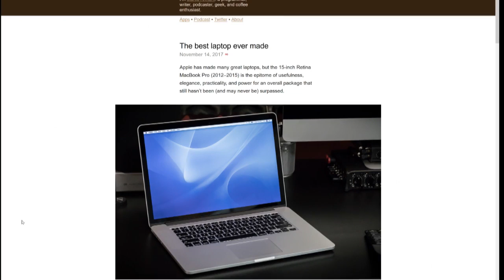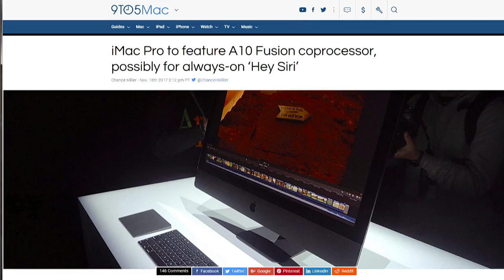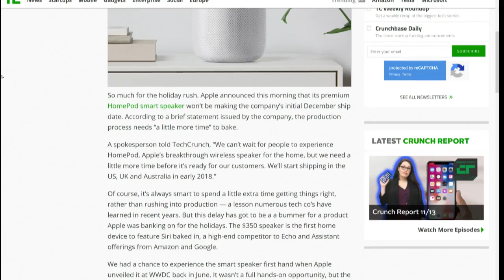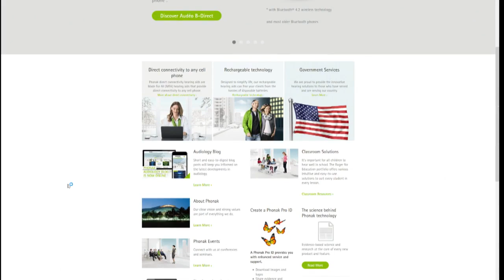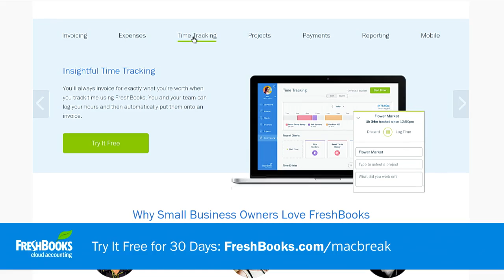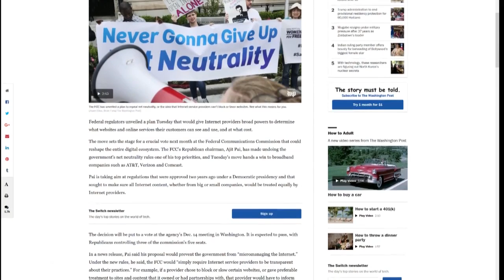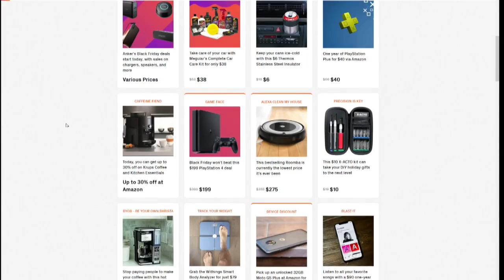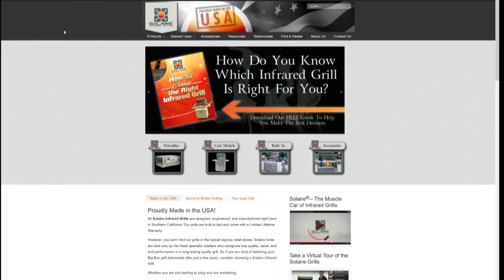MacBreak Weekly 585: Sous Vide or Not Sous Vide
HomePod will not ship until sometime in 2018. FCC will kill Net Neutrality on December 14th; states are forbidden from setting their own Net Neutrality rules. iMac Pro will have an A10 chip for Siri. How iPhone X face detection works. Apple gets a warrant for Texas shooter's iPhone and iCloud account.

--Rene's Pick: Thrifter for Black Friday deals
--Alex's Pick: Focus Orbital
--Andy's Picks: Big Kahuna Chainmail Vortex, Sous Vide Turkey, and Mashed Potatoes
--Leo's Ridiculously Expensive Cooking Picks: Mellow, VacMaster VP215, Solaire Grill